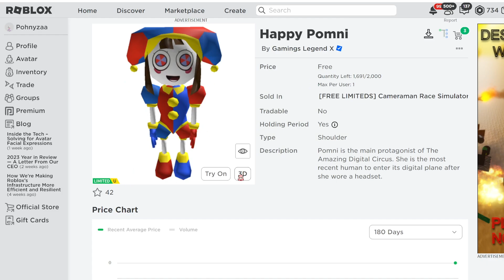[FREE ITEM] สอนรับของฟรี ปอมนีแฮปปี้ LIMITED UGC✨ROBLOX